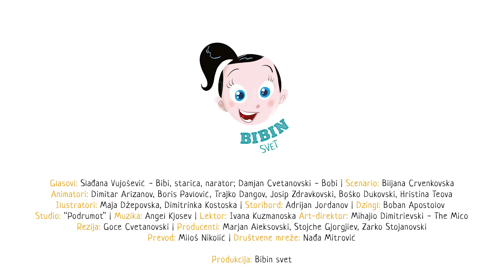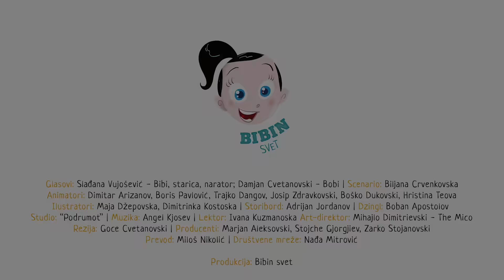Bibine priče: Bibi, Bobi i kućica od čokolade | Bibin Svet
Spremi se za **najukusniju avanturu** u **Bibinom svetu**!  U ovoj epizodi, Bibi i Bobi istražuju **magičnu kućicu od čokolade** koja je prava čarolija!  Da li će naši heroji uspeti da otkriju sve **slatke tajne** koje se kriju unutar ove čarobne kućice?  Pridruži se Bibi i Bobiju u ovoj **neodoljivo slatkoj avanturi** i otkrij kako **čokoladni svet** može biti pun iznenađenja!

Zaronite u magični univerzum gde se kreativnost, učenje i zabava spajaju! U Bibinom Svetu stvaramo angažujući i edukativni sadržaj posebno dizajniran za mlade umove. Naš kanal nudi predivnu mešavinu animiranih priča, obrazovnih videa, pesama i zabavnih aktivnosti koje inspirišu maštu i radoznalost.

Od uzbudljivih avantura sa našim omiljenim likovima do obrazovnih lekcija koje učenje čine zabavnim, Bibin Svet je vaša destinacija za visokokvalitetan sadržaj koji će voleti i deca i roditelji. Bilo da se radi o pričanju priča, pevanju ili kreativnim rukotvorinama, uvek postoji nešto novo i uzbudljivo za otkrivanje.

Pridružite nam se na ovom čarobnom putovanju i ne zaboravite da se pretplatite kako biste bili u toku sa našim najnovijim videima. Učinimo učenje magičnim iskustvom!